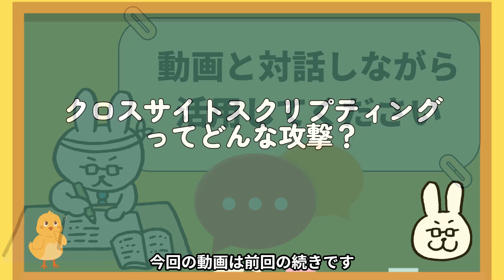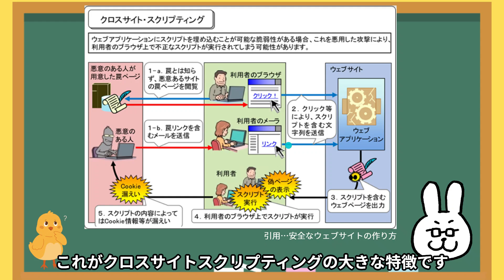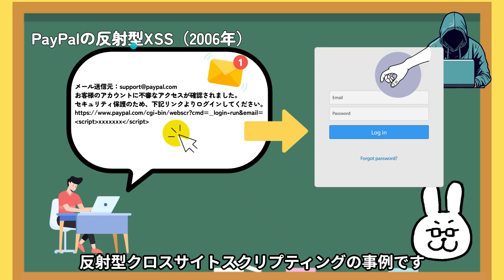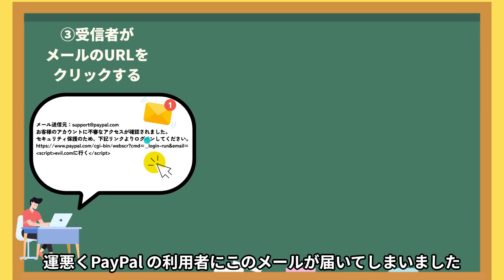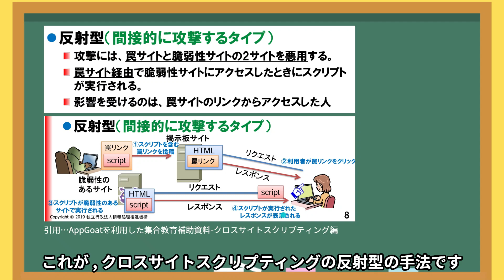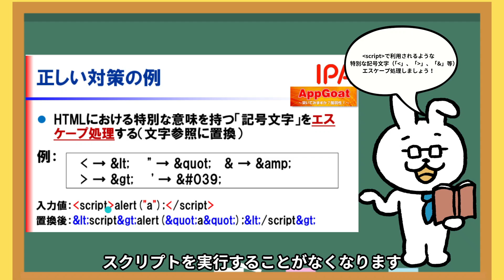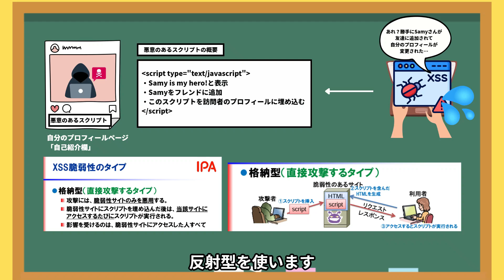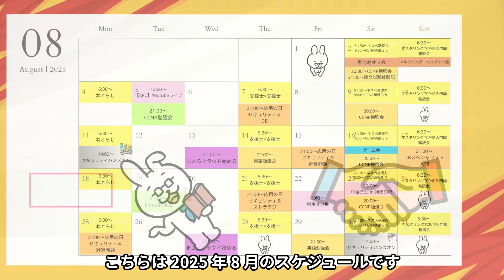【2025年秋対策】クロスサイトスクリプティング（反射型）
■再生リスト
【2025年秋対策】応用情報技術者試験 情報処理安全確保支援士

■学習ツール
【IT用語 動画辞典】